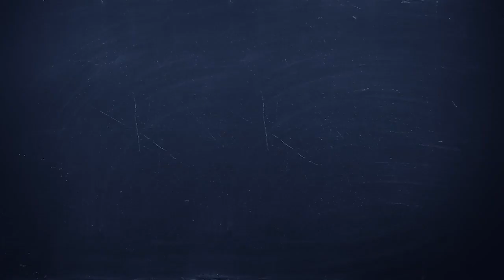2020 Christmas Carol Rudolph the red nose raindeer